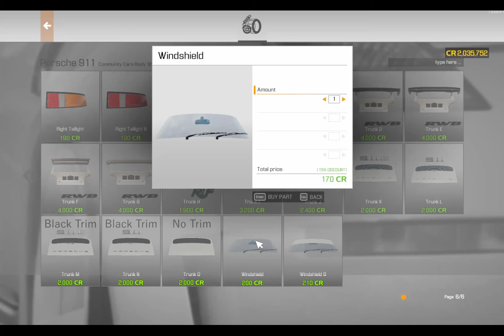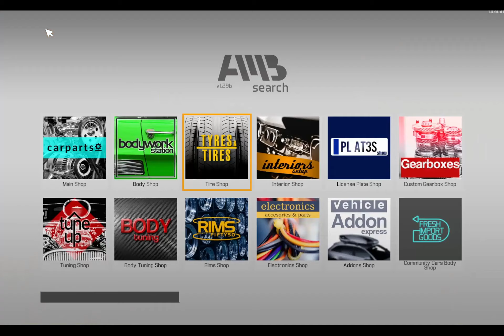Restoration of a Porsche 911 Carrera RS. Car mechanic simulator 21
look what I stumbled upon when I visited the scrapyard this morning yes a Porsche 911 Carrera RS and I bought it.